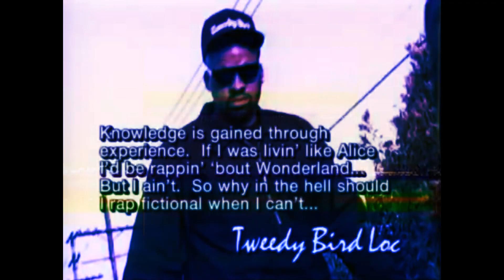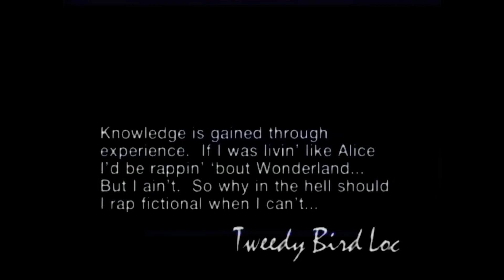Tweedy Bird Loc - What's Really Goin On Remix